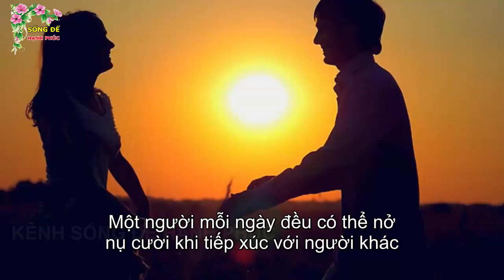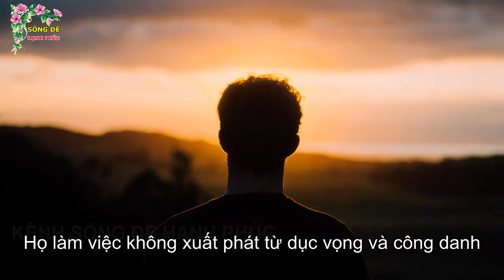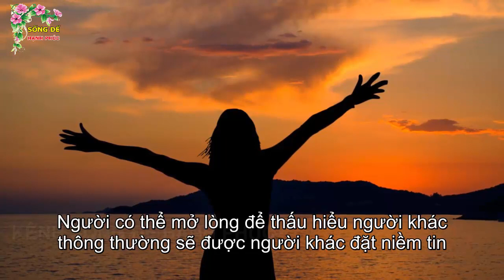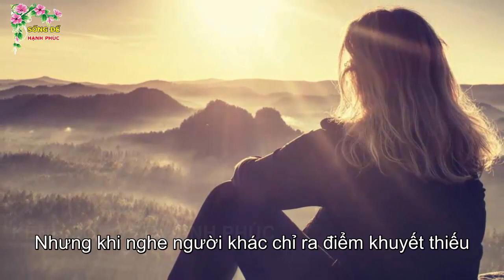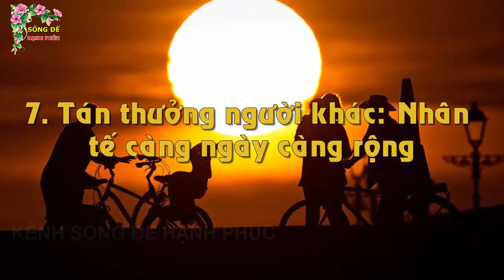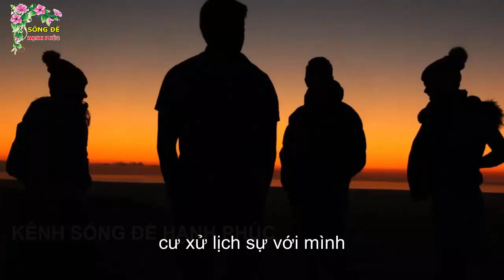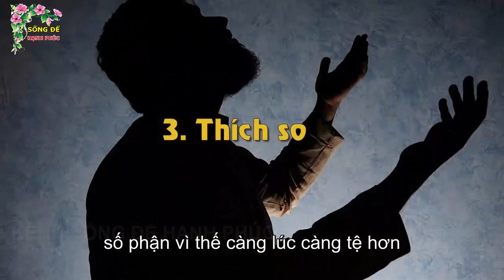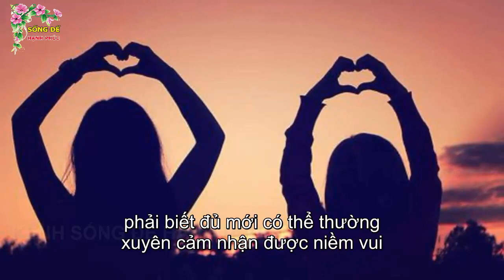7 Cách Sống Để Có Vận Khí Tốt giúp Bạn Cả Đời Hưởng Phúc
7 Cách Sống Để Có Vận Khí Tốt giúp Bạn Cả Đời Hưởng Phúc